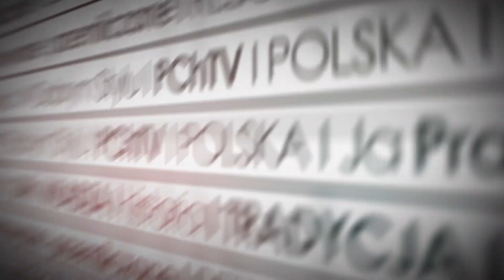Zieloni w europarlamencie. Niemiecki taran rewolucji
Prawdziwe oblicze niemieckiej partii „Zieloni”, których spora reprezentacja zasiądzie w europarlamencie. Ich plany są porażające! Mówi Paweł Chmielewski.